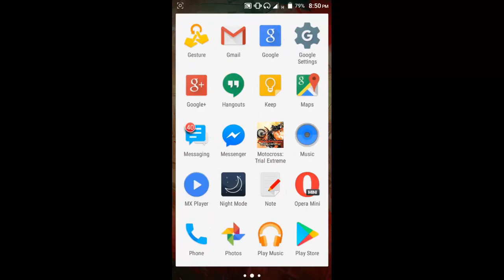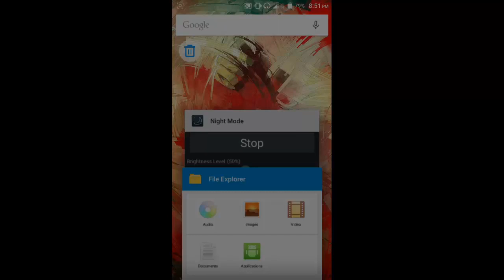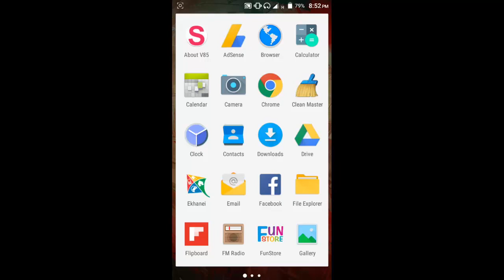আপনার অনুমতি ছাড়া কেউ Apps Install করতে পারবে না | সাথে নিজের চোখ বাচান,নিরাপদ থাকুন